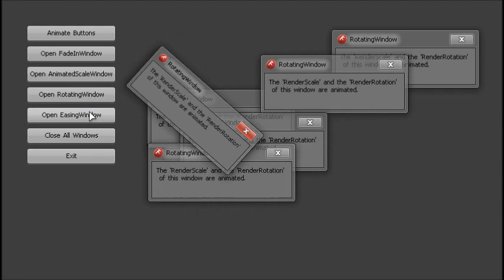XNA GUI Animation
An XNA test application with an animated user interface. Used libraries: DigitalRune Game UI and DigitalRune Animation.
for more information.